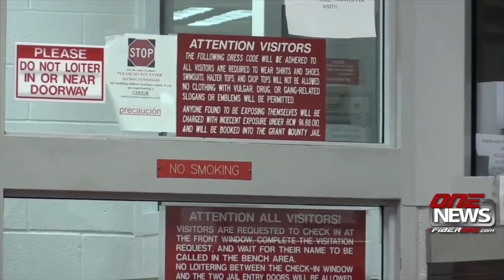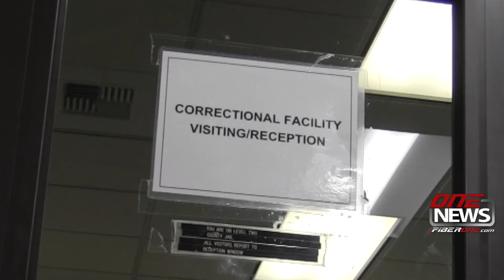Report finds savings in releasing more defendants before trial